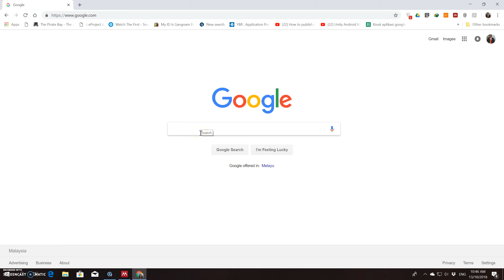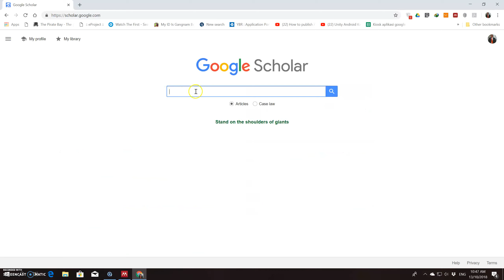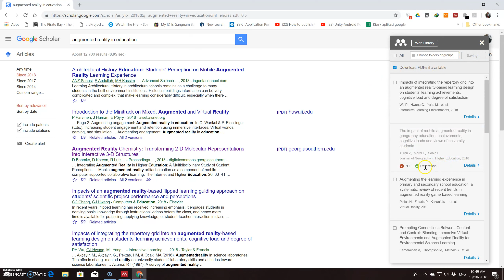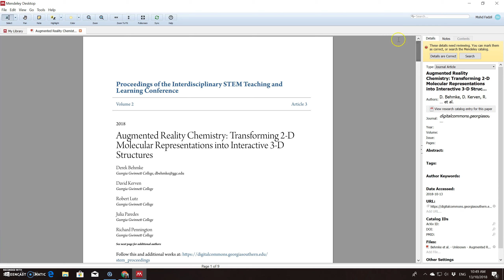Panduan Siri Software Mendeley - Web Importer